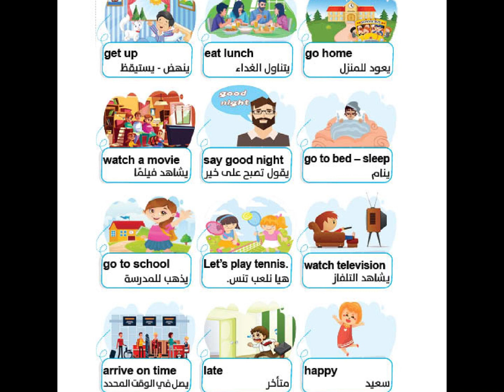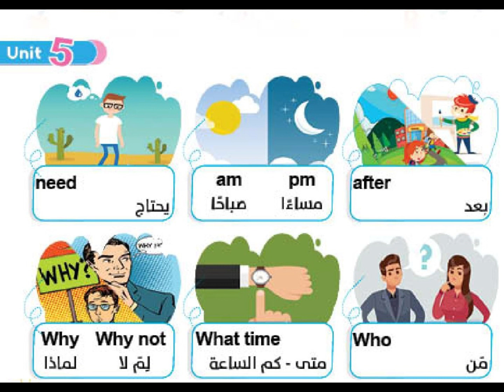41. "Read & Learn"